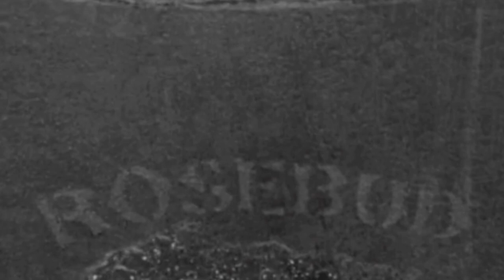Herrmann - Citizen Kane Suite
Charles Gerhardt - National Philharmonic Orchestra    1974